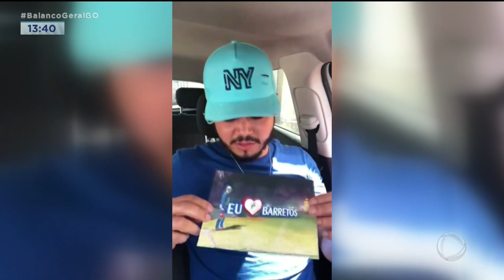ALÍVIO! MÚSICO RECUPERA VIOLÃO ESQUECIDO EM BARRETOS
VOCÊ VAI VER AGORA A HISTÓRIA DE UM BANCÁRIO QUE VIAJOU À BARRETOS, PRA REALIZAR O SONHO DE CONHECER A CIDADE DA FESTA DE PEÃO MAIS FAMOSA DO PAÍS. MAS A VIAGEM QUE ERA PRA SER SÓ ALEGRIA, TERMINOU COM UMA FRUSTRAÇÃO. É QUE O LUIZ, QUE TAMBÉM CANTA, ESQUECEU O VIOLÃO DELE LÁ.